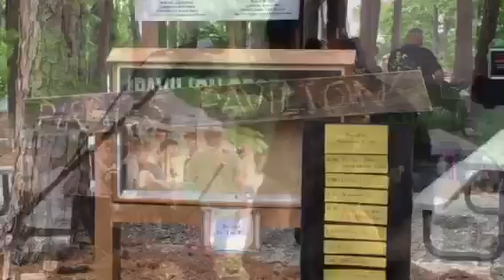Jackson Lake PirateFest 2017